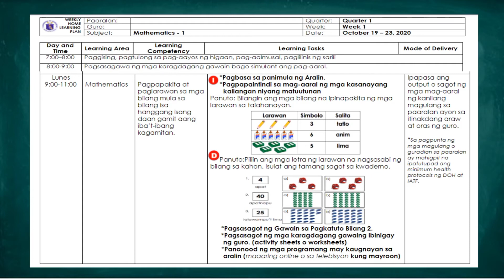WEEKLY HOME LEARNING PLAN GRADE 1 MATH QUARTER 1 WEEK 1